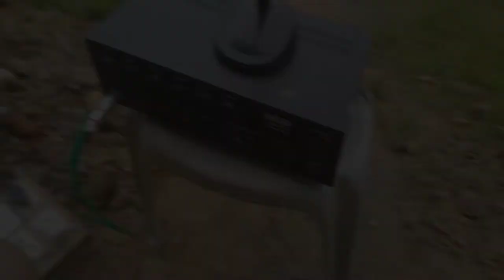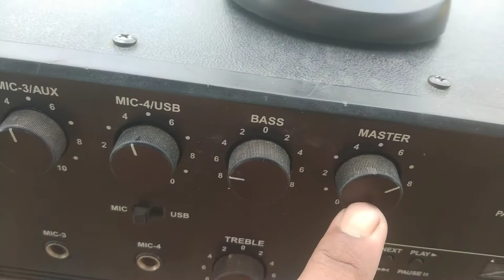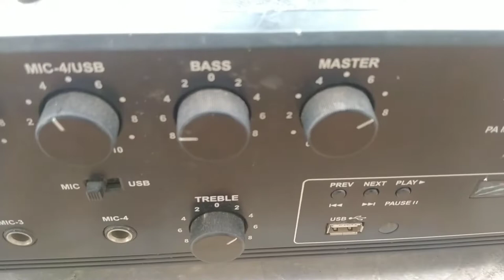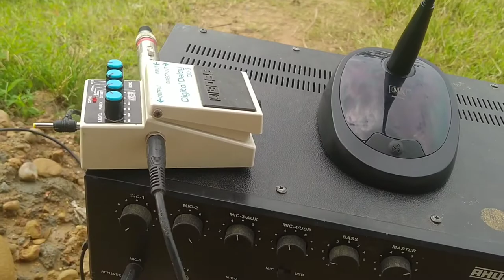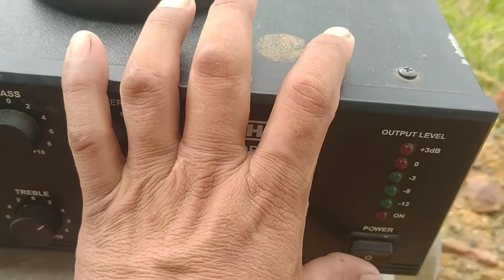podium microphone unboxing review testing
Mx podium microphone D66 || Podium microphone ||

आप लोगों को प्रोडक्ट लेना है तो इस नंबर पर कांटेक्ट कर सकते हैं

       Santosh Chowdhury

video link :--